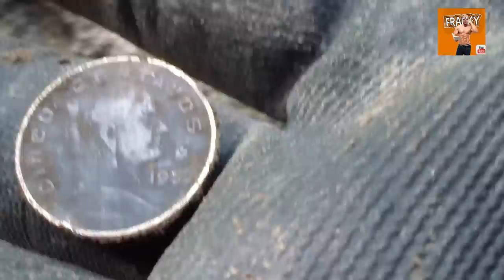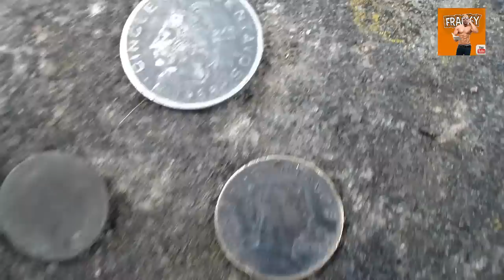EN BÚSQUEDA DE UN TESORO DE LEYENDA 7 prt.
Seguimos en la Búsqueda del tesoro del Bandido de Arrieros y recuperando la Historia de nuestro México espero que les guste este vídeo y suscribance a mi canal mil gracias por todo su apoyo FRANKY AMIGOS